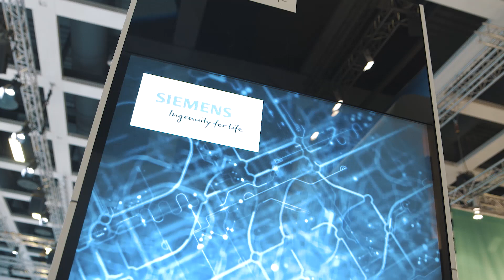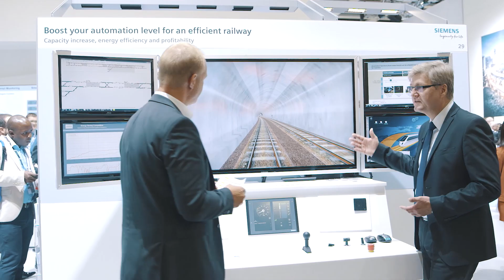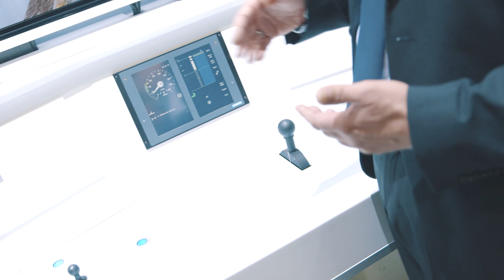Automated Driving | Periscope Livestream from 22.09.2016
At Innotrans 2016 in Berlin, Boris Dickgiesser shares insights about the worldwide megatrends which influence mobility today, the benefits of automated driving and why rail has a great chance of becoming the most efficient means of transport.